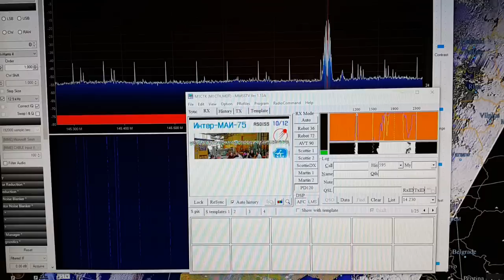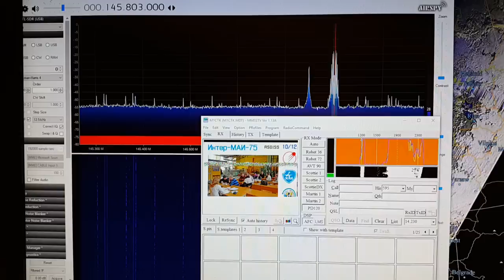SSTV from ISS - International Space Station - 8th Dec 2017